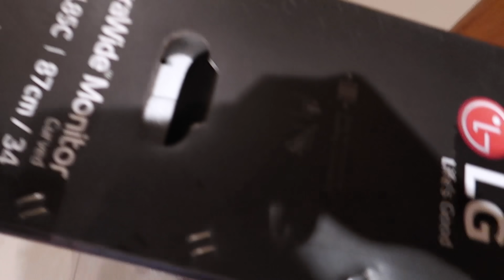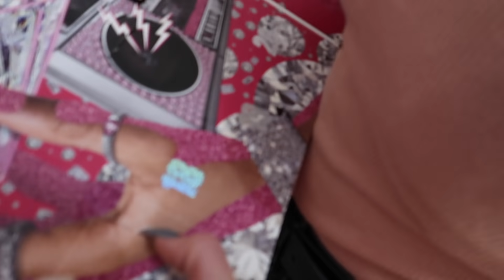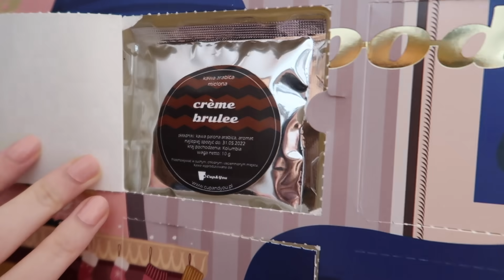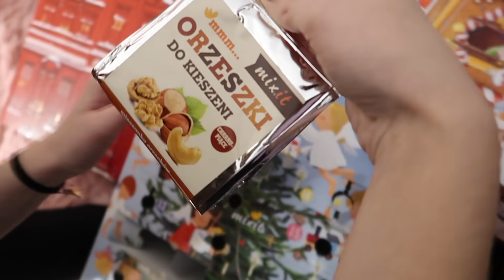Zrobiłam to w końcu! 😈💜 *OSZALAŁAM*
Hejołka!

MINI Q&A:
* Chodzę do 1 liceum
* Mam trzy zwierzaki: dwa króliki: Bazyla i Baltazara (Paciusia) oraz moją najukochańszą na świecie siostrę (Martynkę) HAHAHA 😜

Jeżeli chcecie wysłać mi paczkę to tutaj jest skrytka pocztowa👇

PAULINA KOBUS
Skr.poczt. 156
09-400 Płock 1